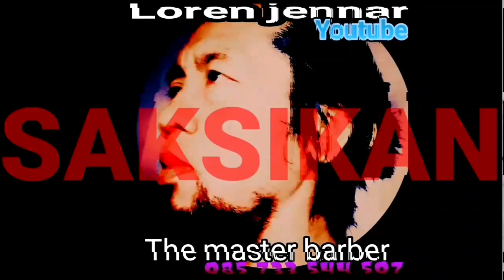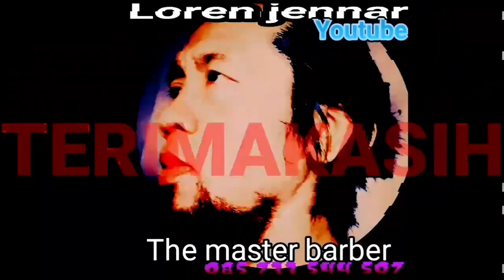Challenge Memutar Spidol Di Alun-Alun Kota Mojokerto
☆Video ini di buat di alun2 kota mojokerto skitar dua bulan yg lalu, yg bermaksut hanya untuk menghibur saja.
☆untuk semua yg terkait di dlm video ini maupun juga yg menonton Loren jennar mengucapkan banyak2 trimakasih 🙏🏻
75 hard challenge
challenger
challenger explosion
milk crate challenge
one chip challenge
challenge synonym
espn bracket challenge
silhouette challenge
blackout challenge
challenge usa
mtv the challenge
the challenge all stars
challenge all stars season 3
challenge accepted
challenge all stars
challenge accepted meme
challenge academy
challenge antonym
challenge accepted gif
challenge all stars season 3 spoilers
challenge all stars season 3 cast
challenge all stars season 2
ashley the challenge
adventure challenge
a very slow discovery challenge
ascendant challenge this week
alola to alola collection challenge
adventure challenge couples edition
a challenge that modern presidents face is
a challenge from the gods ac valhalla
a challenger approaches
challenge butter
challenge body mind
challenge butter review
challenge buffs wonderlands
challenge bloodlines
challenge body mind charge
challenge beach diglett
challenge battle of the exes
challenge battle of the seasons
betty white challenge
blue poop challenge
blazin challenge
bring sally up challenge
best friend challenge quiz
benadryl challenge
battle weekend challenge pokemon go
bracket challenge nhl
bracket challenge nba
challenge coin
challenge coin display
challenge charter school
challenge coins custom
challenge coin holder
challenge cbs
challenge coin rules
challenge coin maker
challenge cone
challenge coin dallas
charles schwab challenge
ct the challenge
crate challenge
cyber awareness challenge 2021
cinnamon challenge
conqueror challenge
cyber awareness challenge 2022
chloe ting challenge
choose to challenge
center of gravity challenge
challenge definition
challenge day
challenge dairy
challenge dirty 30
challenge dessert spread
challenge documentary
challenge double agents
challenge def
challenge define
challenge detroit
diem the challenge
devin the challenge
destiny 2 ascendant challenge
don't rush challenge
diski challenge
death nut challenge
diski challenge log
drawing challenge
drop challenge
decades challenge sims 4
challenge entertainment
challenge early college high school
challenge edd
challenge en español
challenge early intervention
challenge enterprises
challenge escape room
challenge everything
challenge emoji
challenge elite
european challenge cup
envelope challenge
egg drop challenge
eco challenge
eating challenge
elite dance challenge
exo challenge destiny 2
emy the challenge
european challenge tour
challenge financial
challenge family fun center
challenge financial services
challenge fitness
challenge free agents
challenge for cause
challenge final reckoning
challenge fandom podcast
challenge fresh meat
challenge flag
f45 challenge
ftmo challenge
food challenge
fessy the challenge
friendship challenge quiz
friendship challenge
fitness challenge
fashion challenge pokemon go
ferrari challenge
first tech challenge
challenge games
challenge gif
challenge golf
challenge gravel grinder
challenge getaway pro htlr 40
challenge games for kids
challenge grant
challenge generator
challenge group
challenge global championship
gauntlet challenge
goggins challenge
gorilla glue challenge
gravity challenge
glucose challenge test
great cycle challenge
gabby the challenge
gt world challenge
gd challenge list
glow up challenge
challenge high school
challenge host
challenge holland mi
challenge hound
challenge handshake authentication protocol
challenge hypothesis
challenge house
challenge high school roseville
challenge hub
challenge her
hero world challenge
hair challenge
hard 75 challenge
how much is the one chip challenge
how much is the 100 envelope challenge
how much is ftmo challenge
how much is the f45 challenge
how much is the conqueror challenge
how to be on the challenge mtv
how to tiktok challenge
challenge in spanish
challenge island
challenge icon
challenge impossible meme
challenge ideas
challenge in uno
challenge in french
challenge invasion
challenge images
challenge island summer camp
ice bucket challenge
infinite challenge
instagram challenge required
i choose to challenge
i challenge you to a duel
i challenge you
i challenger
i challenge you to a dance off
i challenge you to a duel gif
i challenge myself
challenge jordan
challenge jonna
challenge jurisdiction
challenge jordan and tori
challenge johnny bananas
challenge journal
challenge jenna
challenge jordan hand
challenge july 6
challenge jurisdiction in family court
jerusalema dance challenge
jungle challenge
junior maths challenge
jordan the challenge
junebug challenge song
jp morgan corporate challenge
junebug challenge
jonna the challenge